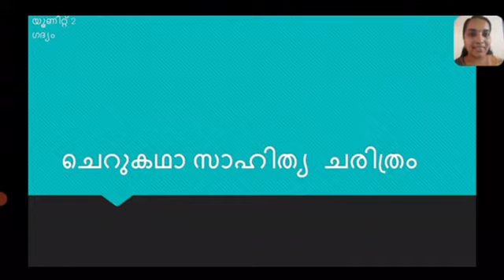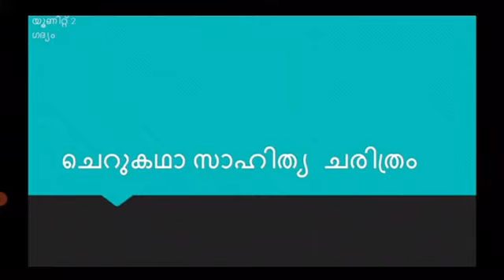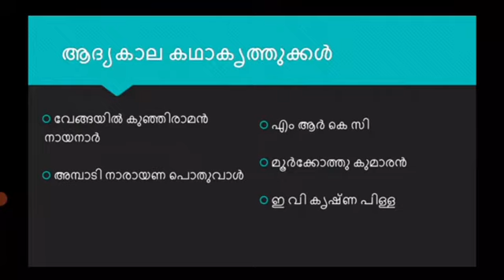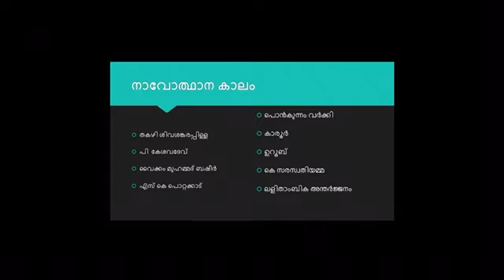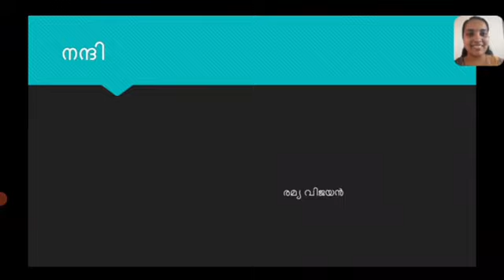ചെറുകഥാസാഹിത്യ ചരിത്രം - ഭാഗം 1. for admission :CONTACT:8129160785,9495212424